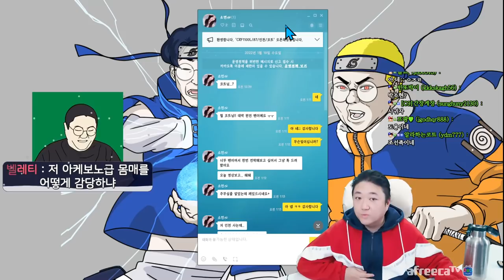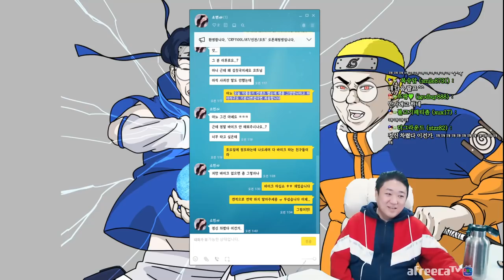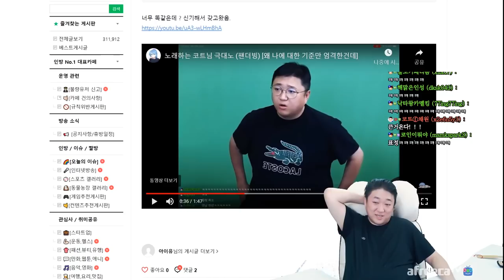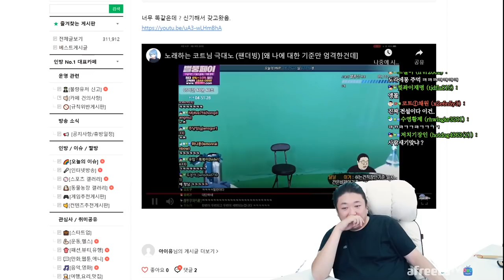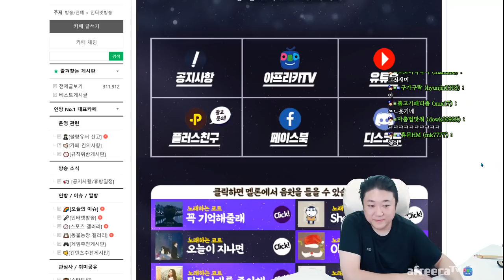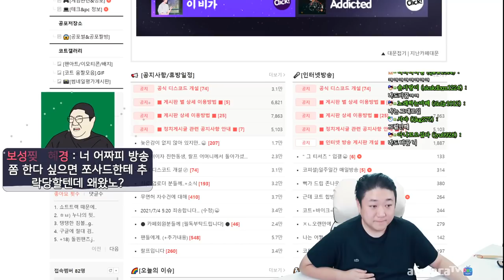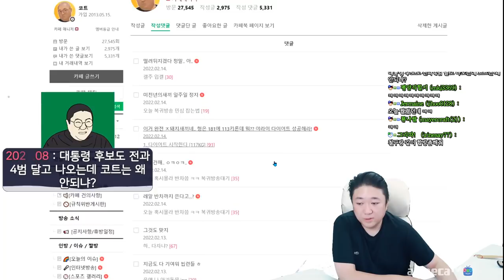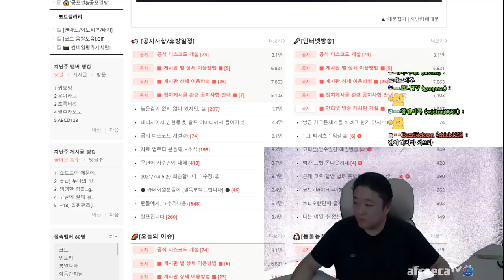여성팬에게온 의문의 카톡 (22.02.14-2)